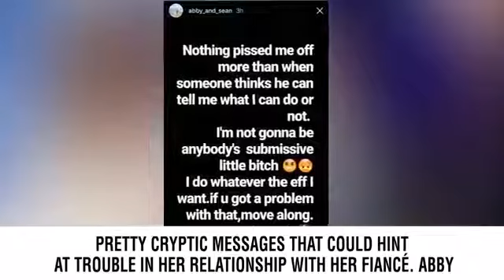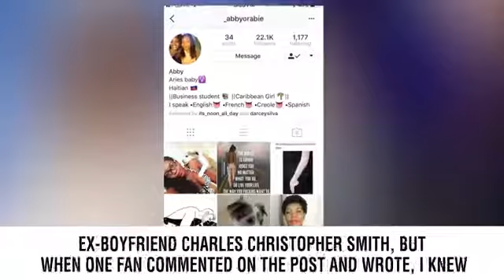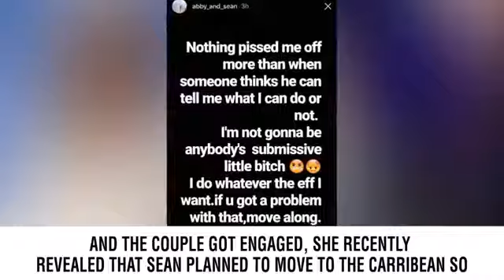Jill Duggar Dillard Makes Fans Wonder If She’s Stopped Believing In God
The mother-of-two Articles a Film Which makes many Lovers Wonder if she Has suddenly become an atheist  The Duggar family is known for their intense religious beliefs.  But lately, Jill Duggar Dillard, among the earliest brothers in the household, made an announcement that stunned lovers.  She published a photo of a publication entitled The Story of Truth by Gregory Kokul along with her hands on top of it.  She told fans they had to see the book if they have ever stopped believing in God or wondered why God permits suffering.